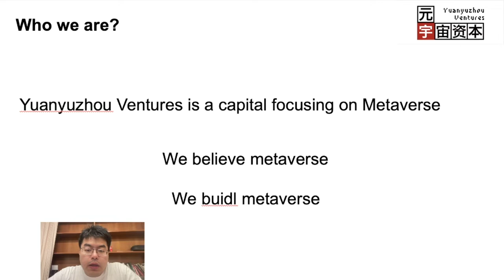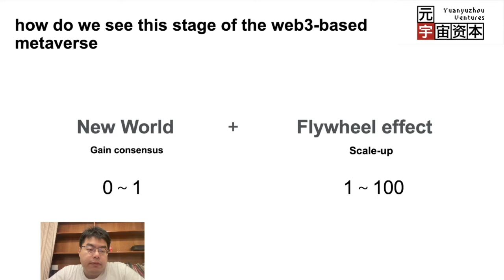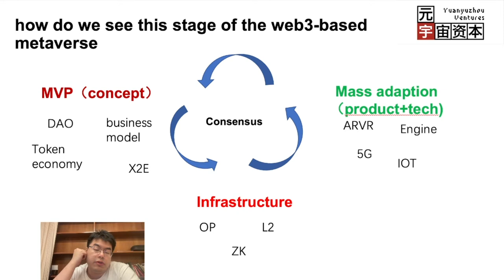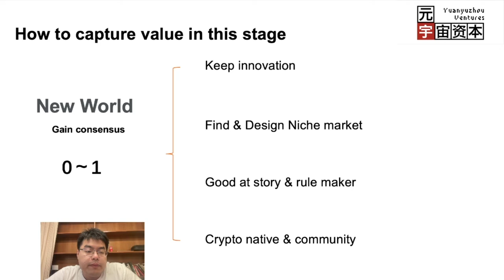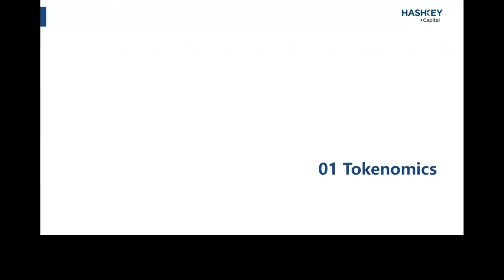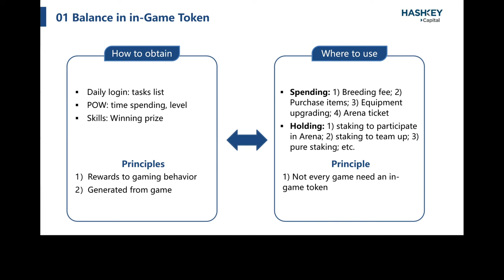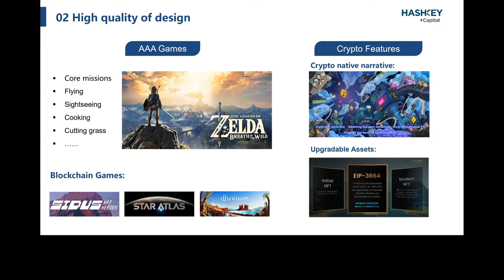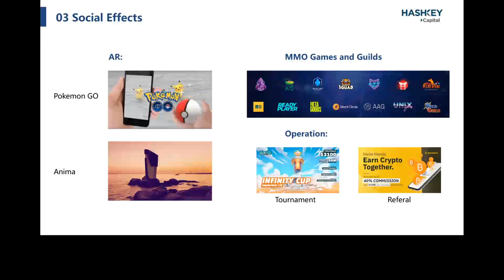Global Metaverse Bootcamp | Week 4：Capital Roundtable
Lecture 1:  How to capture value in the Web3 metaverse
Alen，Partner of Yuanyuzhou Ventures

Lecture 2:  NFT and Metaverse investment sharing
Xiao xiao，Hashkey Capital Chief Investment Officer

Lecture 3: TBD
Hannah Shen, Analyst at A&T Capital